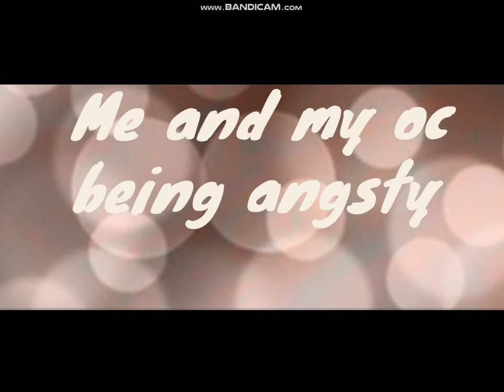Doubt meme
• ᴄᴏᴅɪɴɢ - @RandomMarshmallow

• ᴄʜᴀʀᴀᴄᴛᴇʀ ᴛᴇᴍᴘʟᴀᴛᴇs - Gacha Club/Lunime

• Characters used: Abigail(Both the blue hair and the pink hair)

The characters belong to me